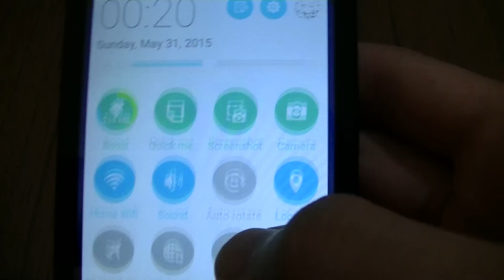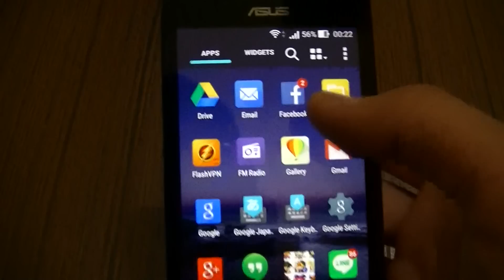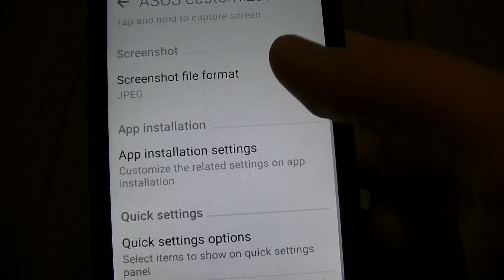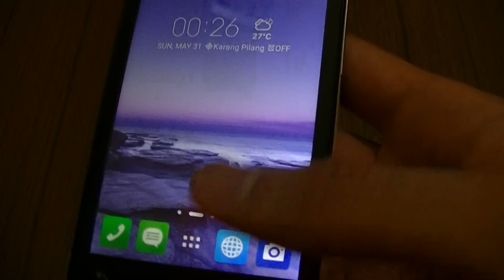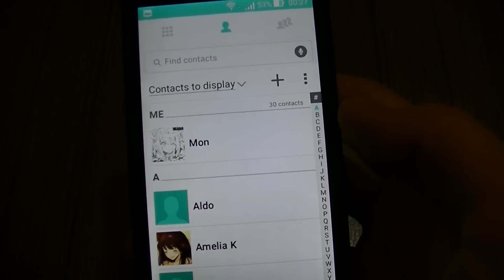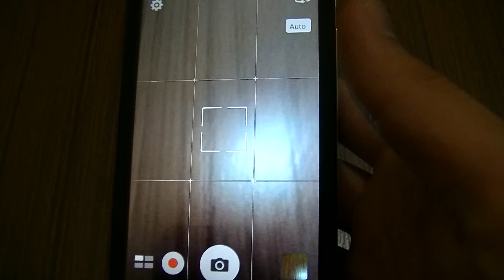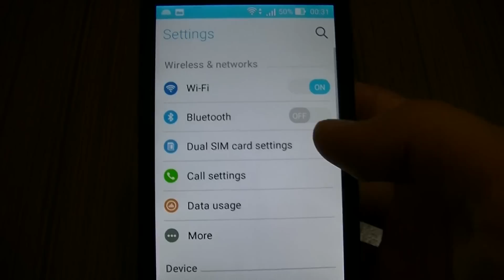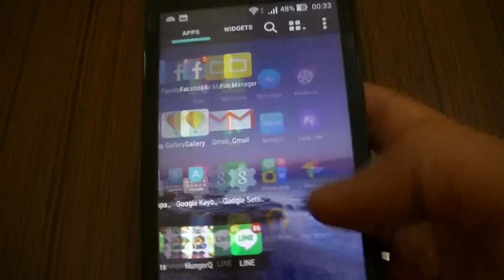Asus Zenfone 4 Official Lollipop Update - WW (First look)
First look at the official lollipop update for Asus Zenfone 4

Steps to install :
- Make sure you're already unrooted, on at least 50% battery, 400 mb + internal free and also on the latest kitkat build number (6.6.3) for zenfone 4
- Download the ROM zip file
- Copy the file to root of your internal or sdcard (Do not extract it!)
- Unplug your phone from the computer, there will be a notification telling you that a new update is detected, and then follow the step and reboot.